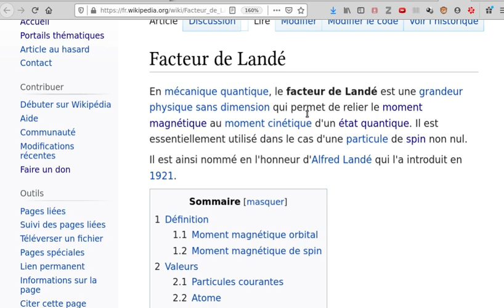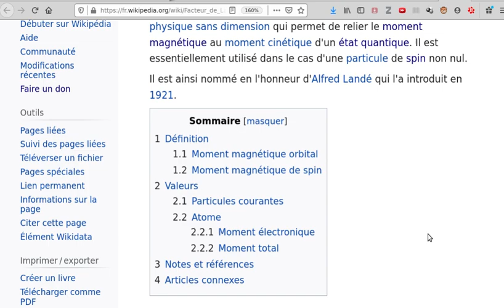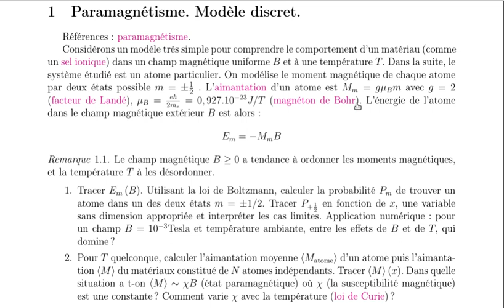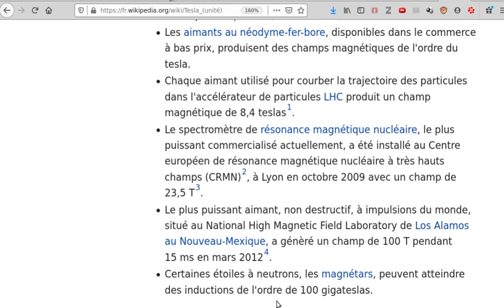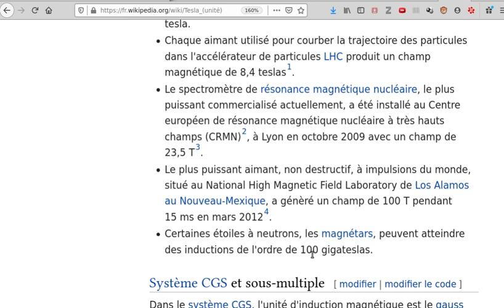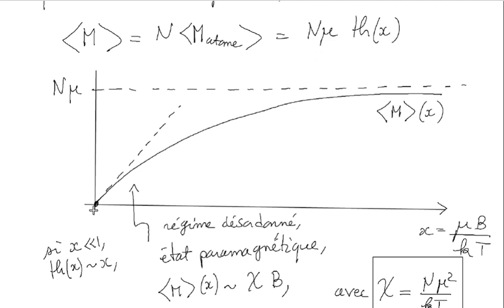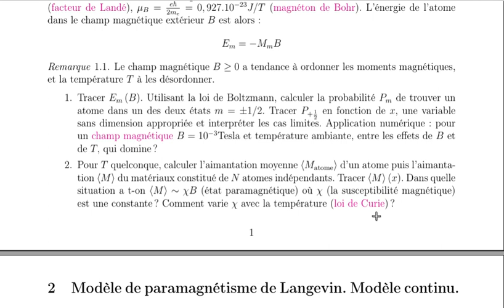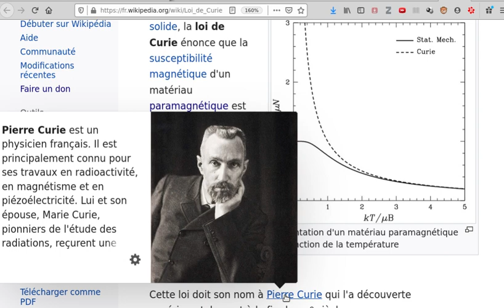TD4: (1) Paramagnétisme. Modèle discret.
Explications du TD4, exercice   (1) Paramagnétisme. Modèle discret.

questions: